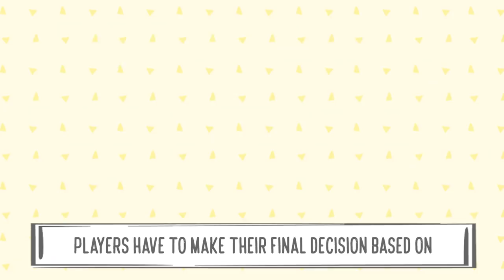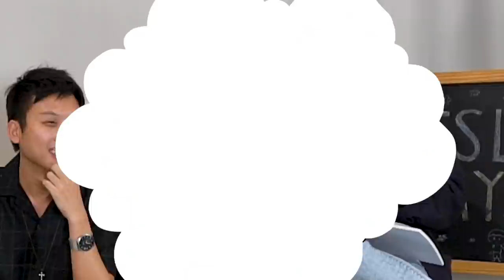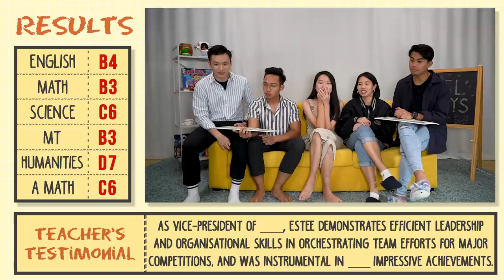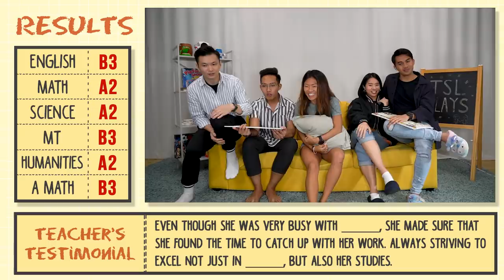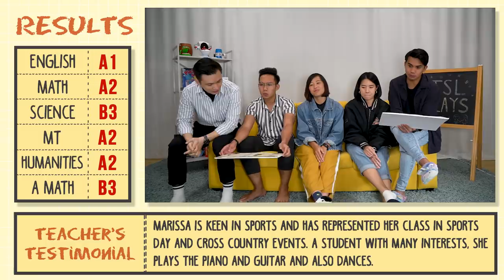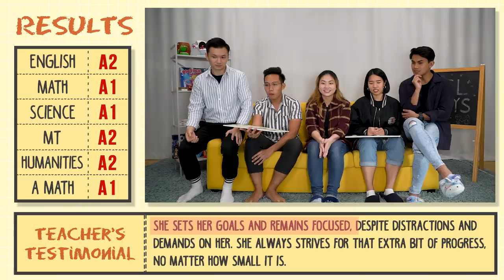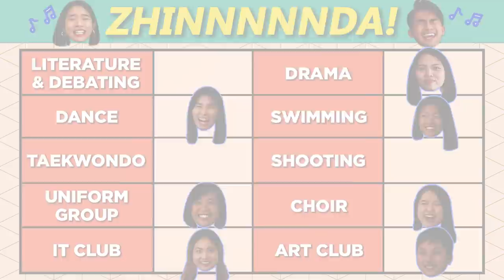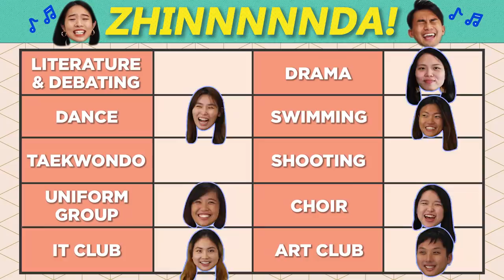TSL Plays: Guess My CCA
Will we be able to guess someone's co-curricular activities (CCA) based on first impression as well as their school's result slip and testimonial? Most importantly, do they have the relevant skills when put to the test?

Thank you Ministry of Education for making this video possible!

Filmed by:
Charmaine Sew
Jeanette Tay
James Rainier